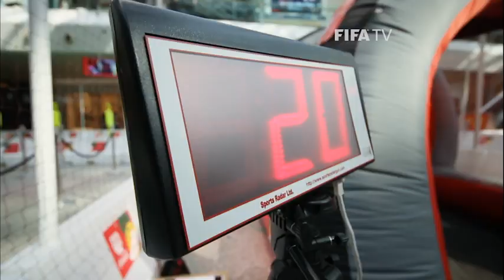Bringing the FIFA World Cup Trophy to the people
During a journey across six continents, to 90 countries, lasting 150,000 kilometres, the FIFA World Cup™ Trophy Tour by Coca-Cola managed to touch football fans all around the world over the last year.

Where is the FIFA World Cup Trophy Tour now?